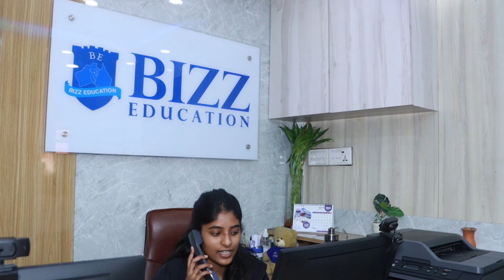Alisha Shrees - Student || BIZZ Education